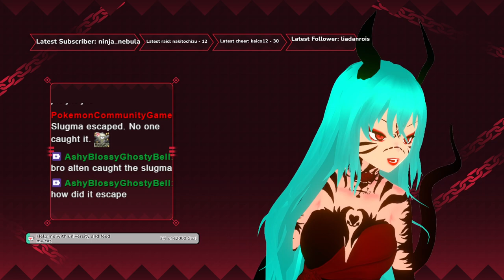Playing Warframe with @theincubusvtuber !